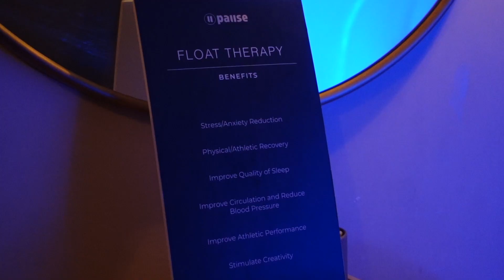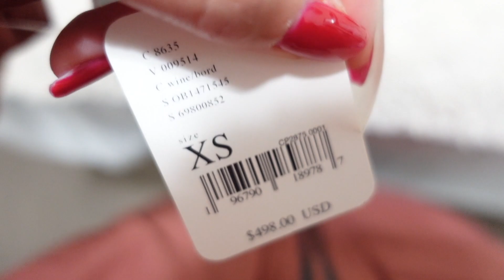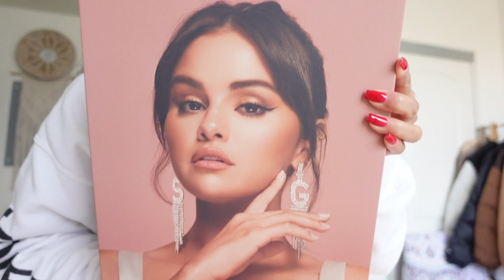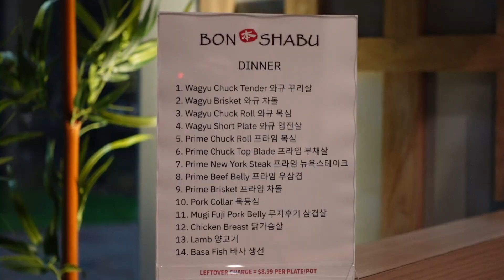VLOG: float therapy, morning manifestation, pack w me for a trip, snowboarding, Rare Beauty pr, kbbq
welcome to the first vlog of 2023 :)
PRODUCTS MENTIONED:
✿Carbon38 ribbed flare leggings
✿Carbon38 ribbed brown sports bra
✿Carbon38 ribbed white sports bra
✿Carbon38 ribbed biker shorts
✿Free People snow jacket
✿Free People snow pants

‣SHEIN: q3beautyfar15 (15%)
‣AURELLE SWIM: Farina20 (20%)
‣ADORE ME: farinaaguinaldo19
‣PURA VIDA
Code || FARINAAGUINALDO20
‣AIRBNB
‣BEIS
$15 off your Beis order